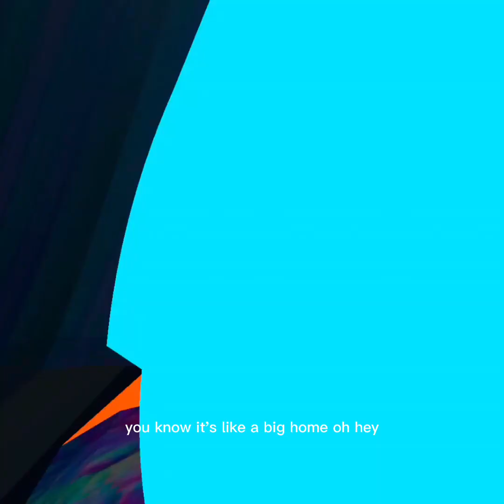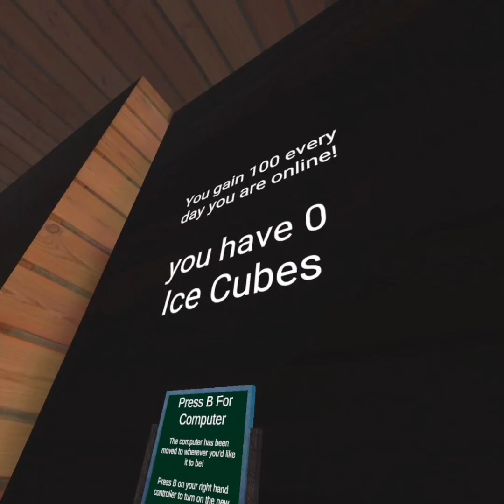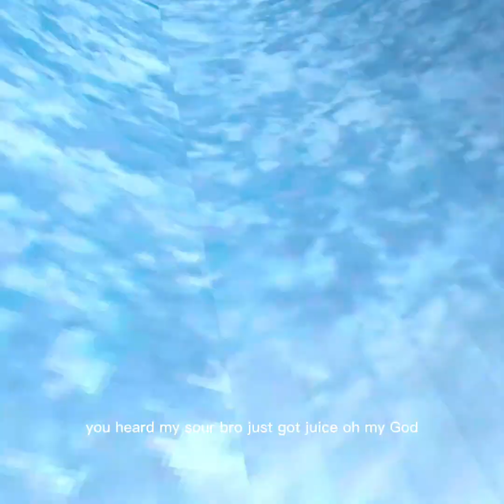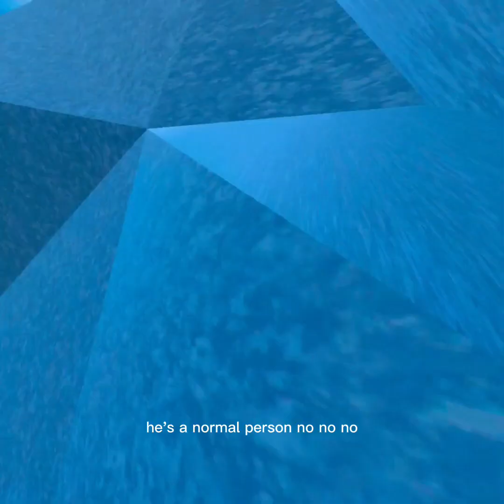My First Edit! (Penguin Paradise)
pls don't judge me im new to editing.